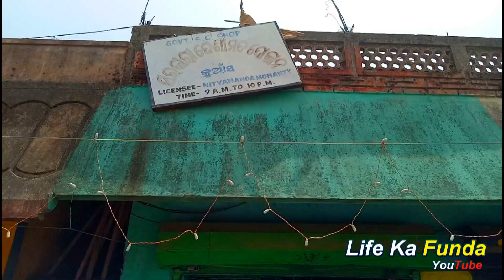vBlog #9 | Eid Mubarak | Life Ka Funda